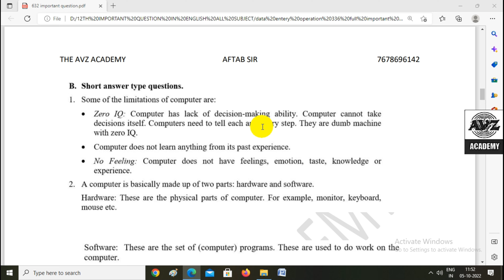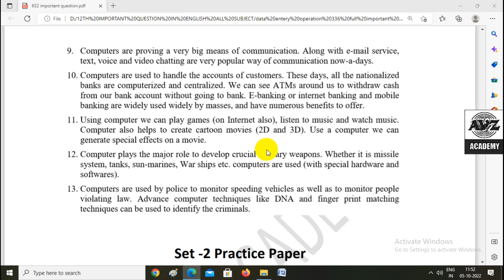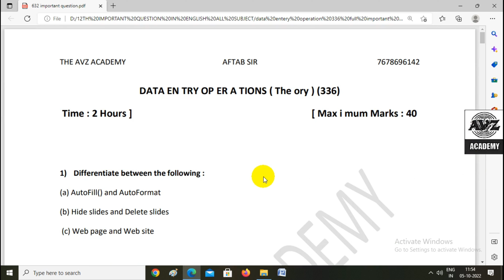12th Nios Data Entry Operation 336 Most Important Questions With Answers And Free Pdf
DATA ENTRY OPERATIONS 632 Most Important Questions With Answers Download link,

Nios || कंप्यूटर के मूलभूत तथ्य || Data Entry Operation 336 Chapter -1 || Full Explanation In Hind

अबहरNiosस्टूडेंट्सहोंगेपास || बस यह काम कर लो || Nios Exam Update 2022

Nios Basic Computing 608 Syllabus With Free Pdf || Basic Computing Book

Nios Data Entry Operation 632 Most Important Questions With Answers || 632 Previous year paper